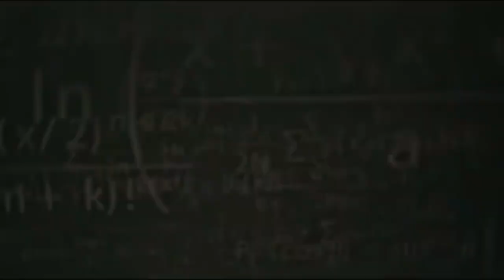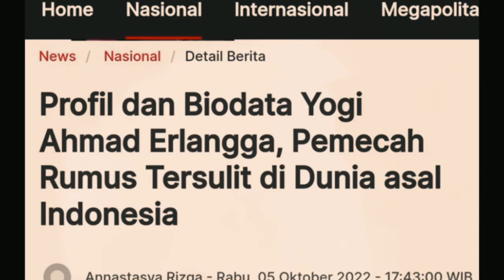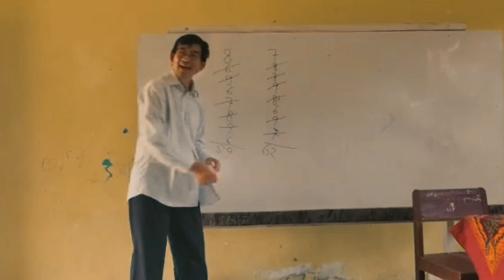Ilmuwan Jenius Indonesia yang Diakui Dunia, Tapi Dilupakan di Negeri Sendiri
5 Ilmuwan Jenius Indonesia yang Diakui Dunia, Tapi Dilupakan di Negeri Sendiri. Indonesia bukan hanya kaya akan alam, tapi juga melahirkan orang-orang jenius yang karyanya dipakai dunia.
Sayangnya, sering kali bangsa ini lupa menghargai mereka.

Dari algoritma canggih, teknologi jalan layang, metode pendidikan, alat terapi kanker, hingga teori pesawat yang dipakai seluruh dunia — inilah 5 ilmuwan Indonesia yang jeniusnya mendunia, namun ironisnya… lebih dihormati orang asing daripada bangsanya sendiri.

Tonton sampai akhir, dan mari kita renungkan:
Apakah kita sudah cukup menghargai kecerdasan anak bangsa sendiri?